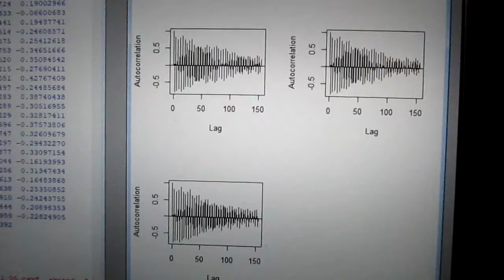超音波の音圧測定解析